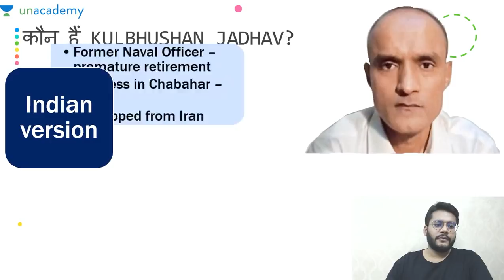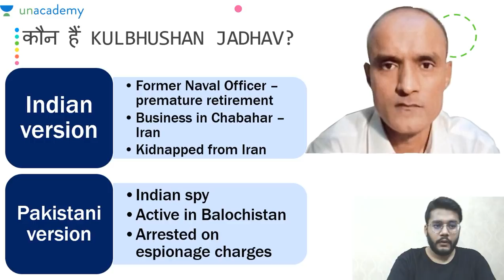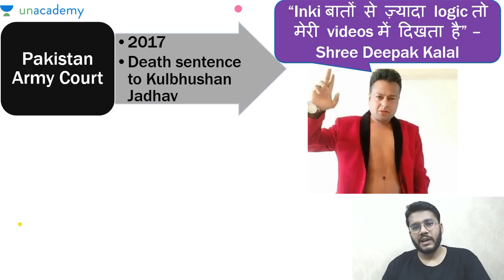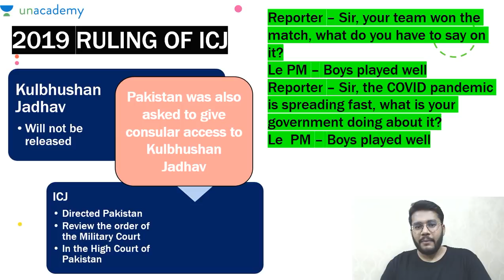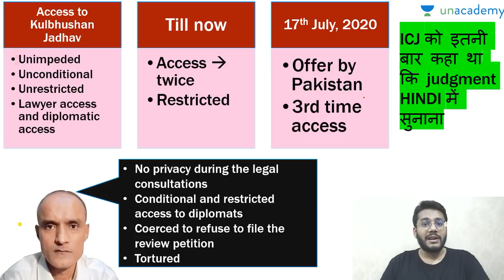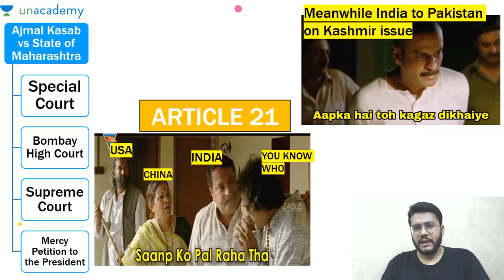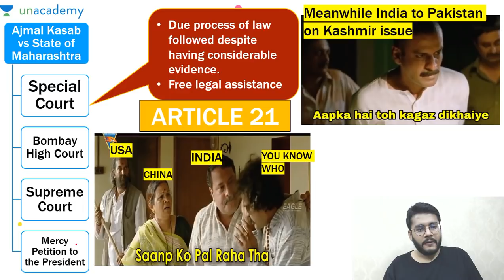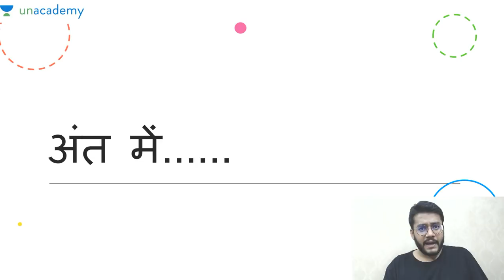India vs Pakistan : The End | Kulbhushan Jadhav | Kashmir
In this video, Mudit Gupta would discuss the matter of Kulbhushan Jadhav pending between India and Pakistan and the impact of the judgment of the International Court of Justice.